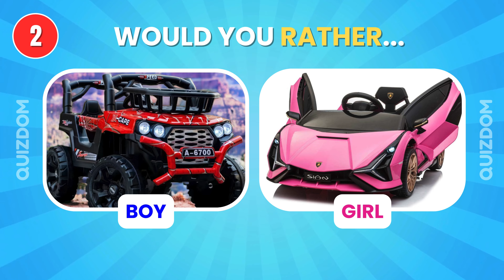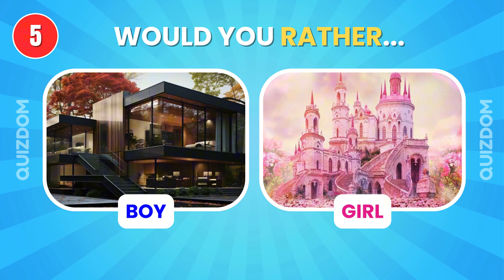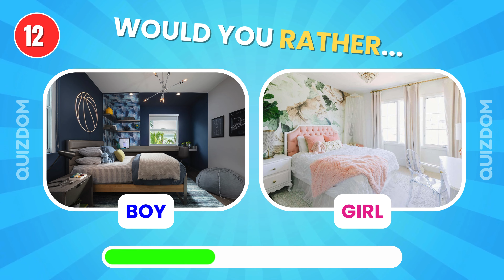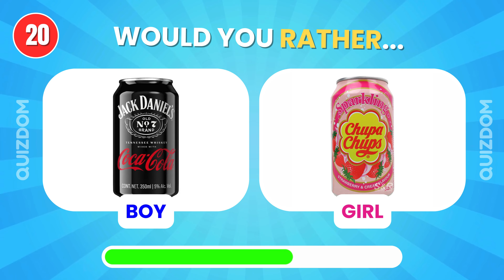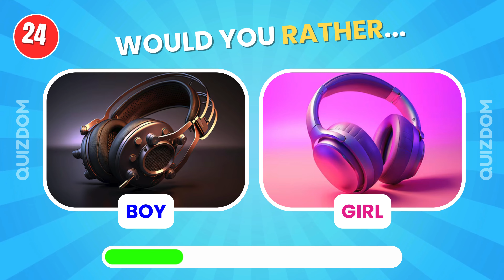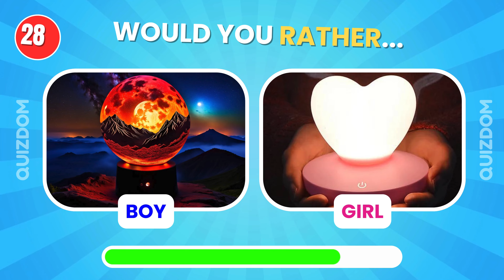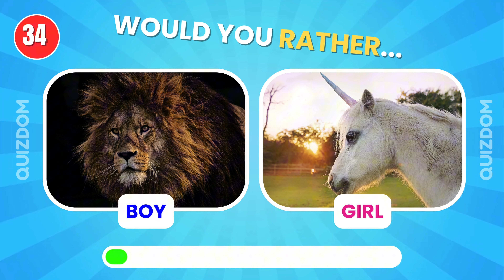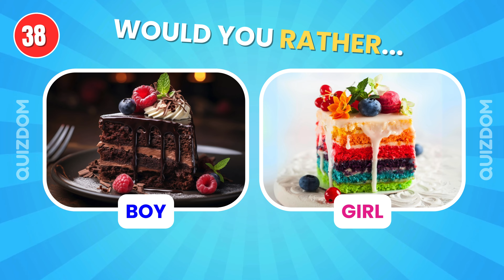Would You Rather...? Girl VS Boy Edition 👦👧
Get ready for a fun and exciting quiz challenge as we dive into the ultimate Would You Rather showdown! In this special Girl VS Boy Edition, we're putting popular choices to the test—who will have the craziest answers? 😄